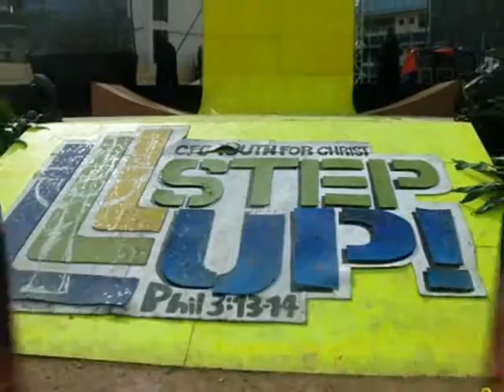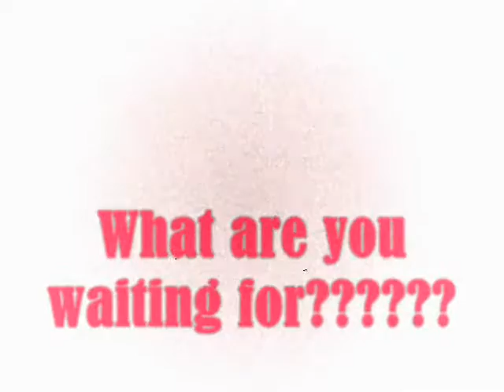PYC teaser 2009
A promotional vid.. =]

For the upcoming Provincial Youth Conference in ROXAS CITY, CAPIZ..

Step up and move forward!